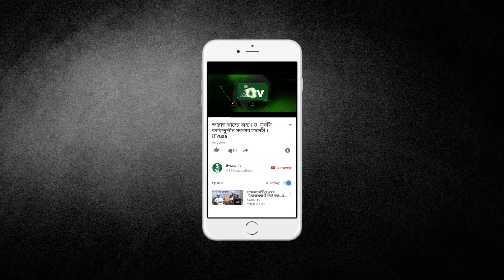কসবা সোসাইটি ইউ এস এ ইন্ক | বার্ষিক ওয়াজ ও দোয়া মাহফিল | Kosba Society USA Inc | iTVusa